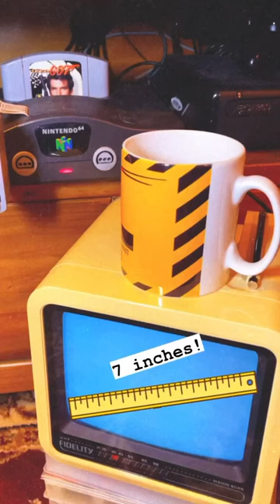Mini N64 Golden Eye 007! This cracking little 7inch CRT TV is perfect for retro gaming on the go!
Mini Golden Eye 007! This cracking little 7inch CRT TV is perfect for small permanent displays or retro gaming on the go! Shown here hooked up to the N64 playing the all time classic Golden Eye 007 released in 1997.